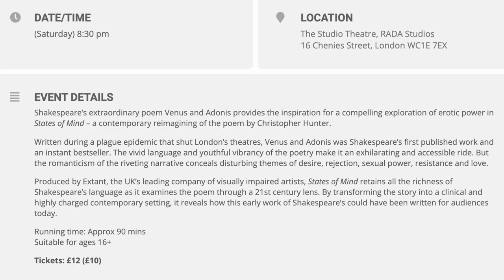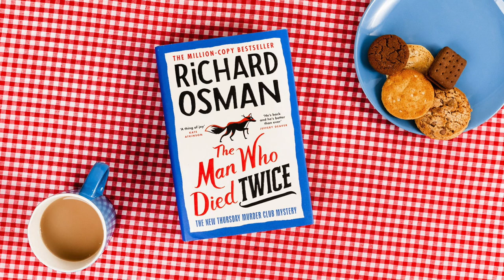September 2021 Favourites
Things seem to be moving in the right direction at last, touch wood! I've been feeling much better lately, so I've finally met some friends for the first time in a year, and I've started booking theatre shows for the weeks and months ahead. So I've got that to tell you about, in addition to the usual mix of entertainment.

I have been offered a ticket to go and review the theatre show I mention here, but nothing else in this video is sponsored or gifted. So I hope you enjoy!

0:00 Introduction

0:25 Socialising

1:57 States Of Mind

2:43 Entertainment Intro

3:23 Crip Camp

5:13 Blind Ambition

5:59 US Open Tennis

7:03 Designated Survivor

10:25 The Flash

10:33 Richard Osman Audiobooks

10:58 New Comedies

11:33 The Goes Wrong Show

12:45 The Cleaner

13:20 Other Comedies

14:21 ABBA

14:50 The Horne Section

15:10 Queen

17:00 Conclusion

Those are the most important links. Please see the blog post above for more in-depth links to things I've mentioned in this video.